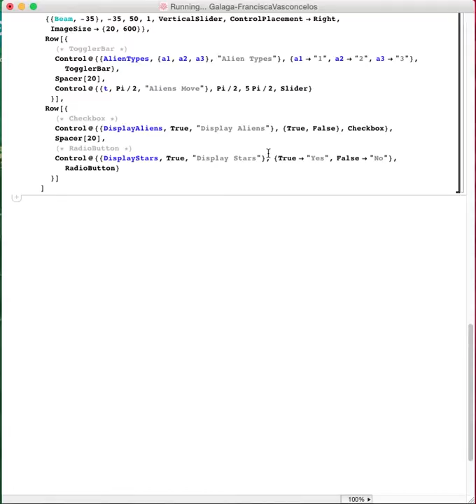Galaga Mathematica Manipulate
In order to learn more about Mathematica Manipulates, I implemented Galaga! :D I  used 2 Sliders, 1 VerticalSlider, Graphics, 1 TogglerBar, 1 CheckBox, and 1 RadioButtonsBar.